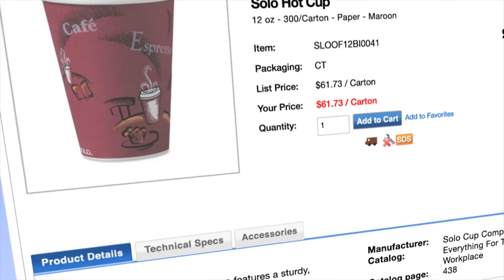Browse Selection on shop.BakerOfficeProducts.com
Designed to make your shopping easy.

Our web store was designed to make your shopping easy. From the Home page or the shopping menu, it's easy to browse our catalog by product category.